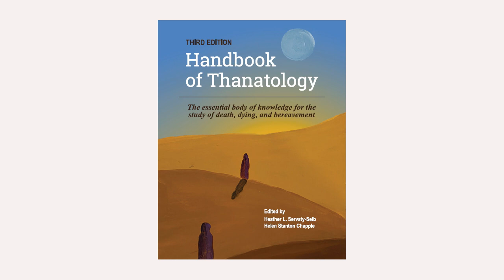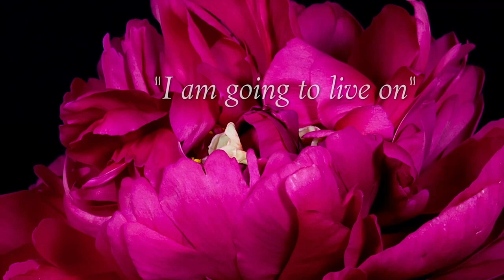Association for Death Education and Counseling 44th Annual Conference on April 25-29, 2023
Joy Berger joins Dr. Gloria and Dr. Heidi Horsley on a podcast to share the details about the upcoming Association for Death Education and Counseling 44th Annual Conference on April 25-29, 2023. Joy Berger, DMA, FT, BCC, MT-BC serves the Association for Death Education and Counseling (ADEC) as their new Executive Director. Dr. Berger brings extensive national leadership and clinical care experience. She was awarded the National Heart of Hospice Psychosocial/Spiritual Care, and authored Music of the Soul – Composing Life Out of Loss.